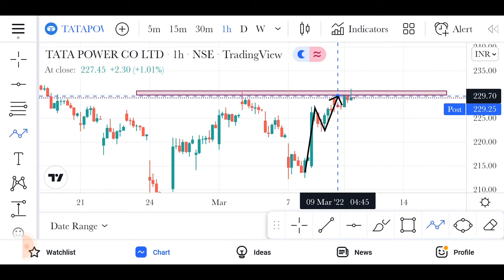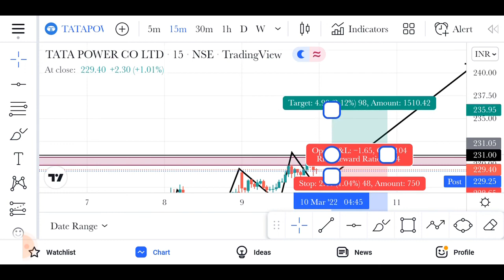tata power share latest news / tata power share news today / tata power share news /tata power share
1) this video only for education propes only

2) i am not SEBI register

3) before investing or trading please consult your financial advisor